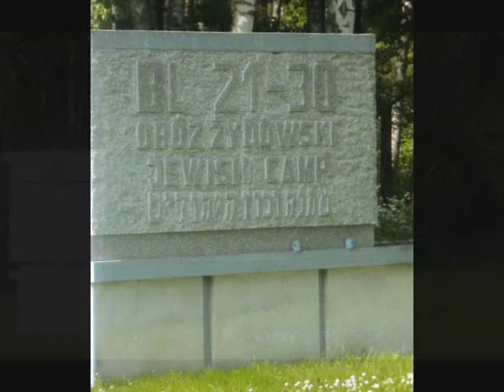Stutthof Concentration Camp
Stutthof Concentration Camp, Gdansk, Poland